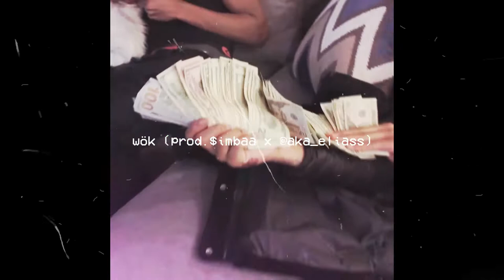(free) kankan x yeat type beat "wök" (prod.$imbaa x prodby.eliasss)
Free for non-profit, just give credit in the title (prod.$imbaa x prodby.eliasss)

PRICE 💲💲💲 ⚠️

💲 Exclusive Rights + WAV Trackouts - 50.00$

Absolutely ANY USE of my beats (Including leased beats) REQUIRE CREDIT IN THE TITLE (prod.$imbaa) . There are NO exceptions. Any social media use of my beats require credit to me  ________________________________________________________________________